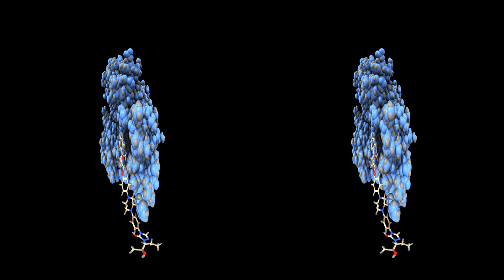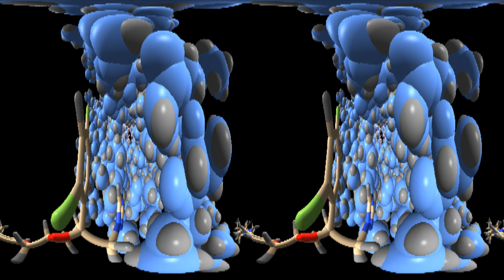Chagas disease drug molecule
Stereoscopic 360 video of a drug molecule for treating Chagas disease.  The drug posaconazole is shown docking to a cytochrome P450 protein called cyp51 an essential enzyme for survival of the Trypanosoma cruzi parasite that causes Chagas disease. Clinical trials in 2014 did not find the drug to be very effective.

The docking motion was calculated by Christophe Guilbert of UC San Francisco using his program MORDOR. The music is a clip from Headspace III composed by Matthew Roy. The 360 degree stereo rendering was created by UCSF ChimeraX molecular visualization software.

I put 4 copies of this video on YouTube testing different combinations of 360 degree video and stereoscopic viewing: stereo 360 top-bottom, stereo 360 side-by-side, mono 360, stereo 90 degree field of view.  This version is stereoscopic (side-by-side format) 360 degree field of view.